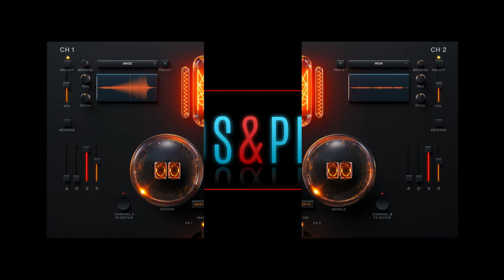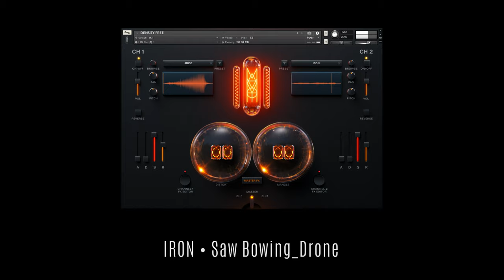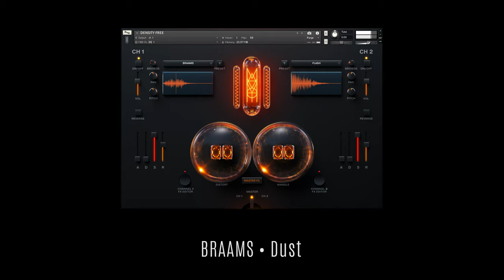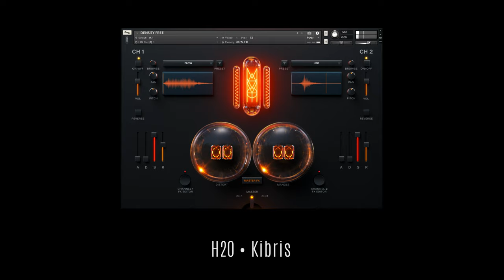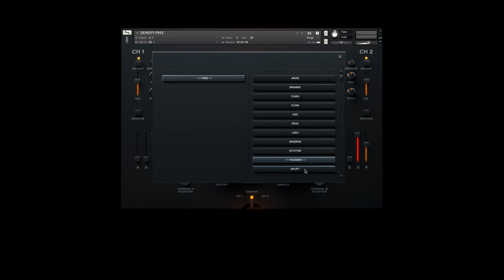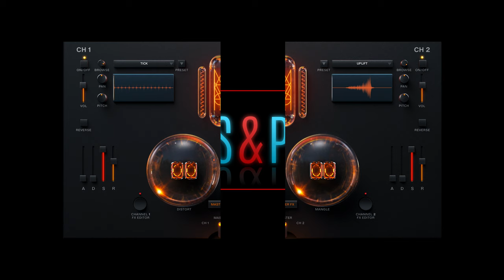DENSITY Lite • Mammoth Audio • 12 Selected Factory Sounds • Free VST • Presets Patches Playthrough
No talking, just playing through 12 selected factory sounds/presets/patches (one sound effect from each category) of DENSITY Lite by Mammoth Audio. After the playthrough, I've done a mix with all sounds combined, as a special video ending. No audio effects were used to treat what you hear in this video.

THE DENSITY LITE SOUNDS
ARISE • AriseSerBrienne
IRON • Saw Bowing_Drone
BRAAMS • Dust
FLASH • Aberra
FLOW • Eternal
H20 • Kibris
LASH • DeathWish
REVERSE • Feedback_NoTail
STUTTER • BowStutter
THUDDER • Merchant
TICK • Quartz (180bpm)
UPLIFT • Phoenix